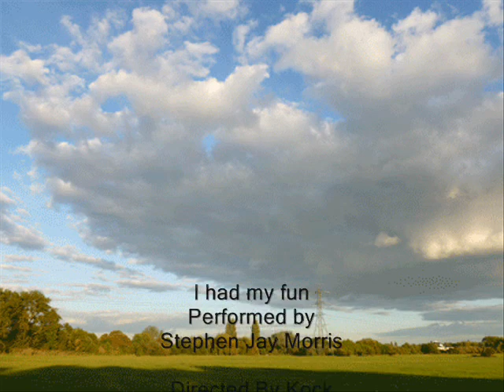I had my fun 0001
Stephen Jay Morris. Recorded Circa 2009. San Pedro Ca.